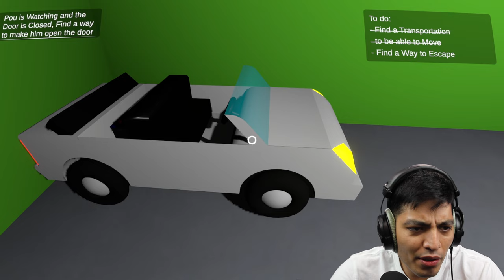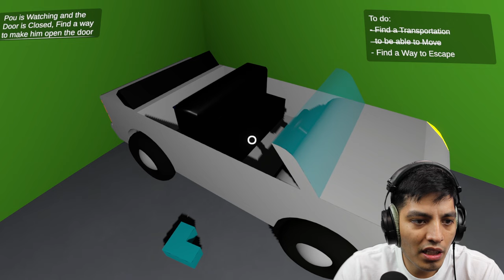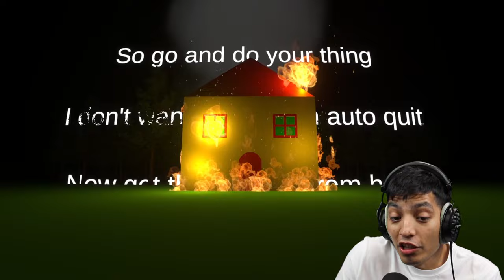SCARY evil Pou (Pou.exe) DO NOT PLAY Pou at 3 am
Pou has turned evil and he is SCARY!

SCARY Pou is here and he is evil (Pou.exe)